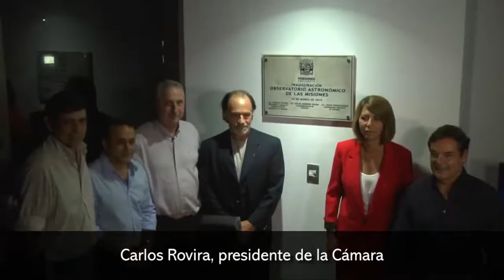El presidente de la Cámara de Representantes participó de la inauguración del centro de observación